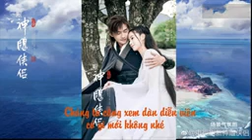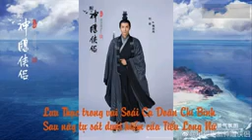Tân Thần Điêu Đại Hiệp 2019 Trailer HD Kiếm Hiệp Kim Dung 神雕侠侣 2019